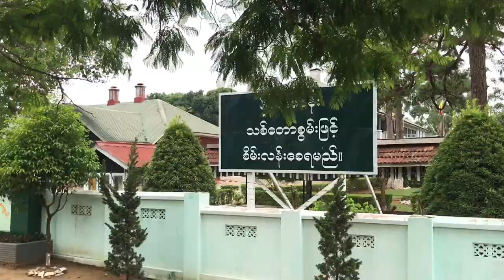Carriage Tour Maymyo Myanmar (Burma) 2019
Carriage tour in Pyin Oo Lwin (Maymyo) Myanmar.
Maymyo (Pyin Oo Lwin) Myanmar is about 1080 meters above sea level. The climate is pleasant. It is also a summer resort for early British colonists. So there are many colonial buildings left. George Orwell's house is also here.